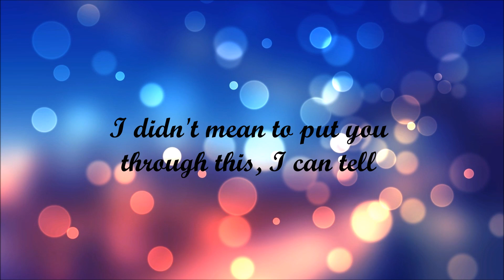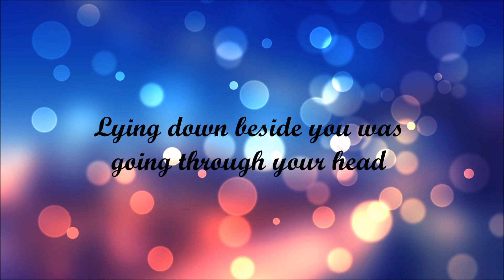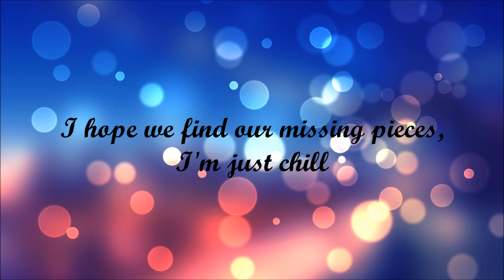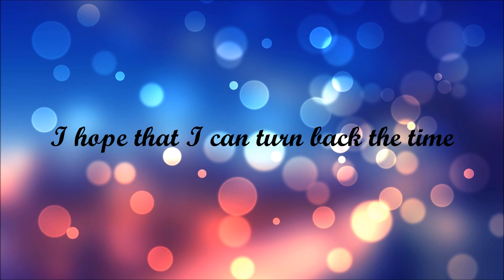DJ Snake - Middle(ft. Bipolar Sunshine) Karaoke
Here is an instrumental version of Middle by DJ Snake and Bipolar Sunshine with on-screen lyrics.